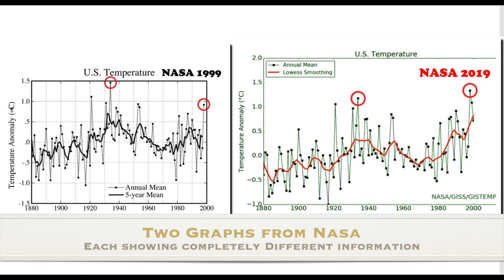Nasa data wrong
Two graphs showing temperature records of the planet from NASA. Although They partly cover the same time period they show completely different temperatures